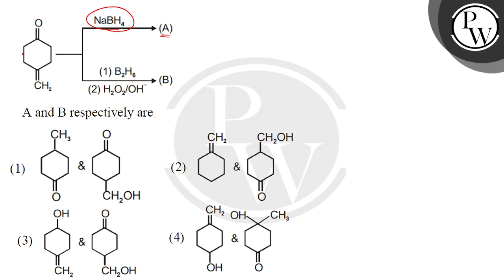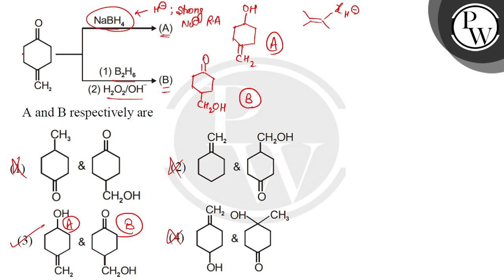\( \mathrm{A} \) and \( \mathrm{B} \) respectively are....